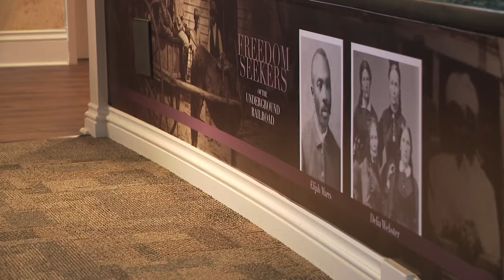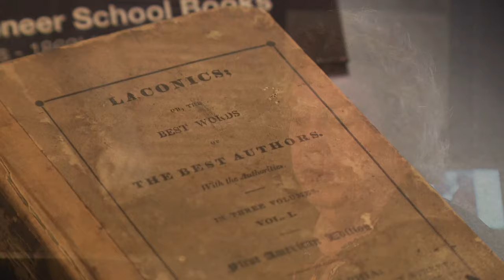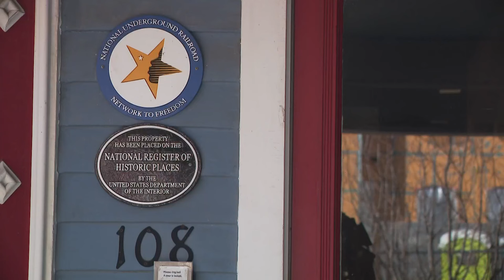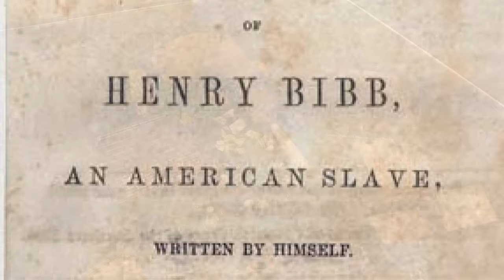Remembering the life of a Kentucky slave who became a famous author, abolitionist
In his book, Henry Bibb told his story of survival as a slave and how he helped others to freedom.